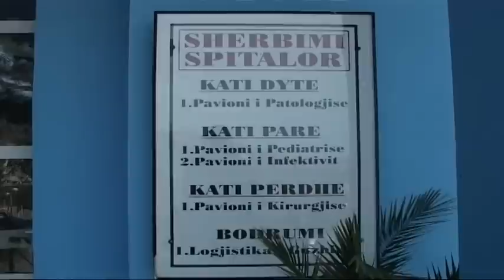Spitali i Lezhës pa ilaçe, denoncimi nga pacientët, Kadeli: Gjendja skandaloze